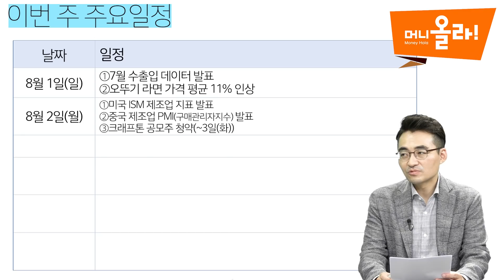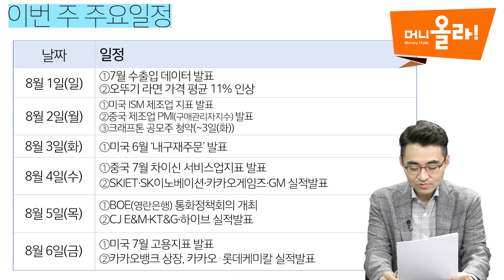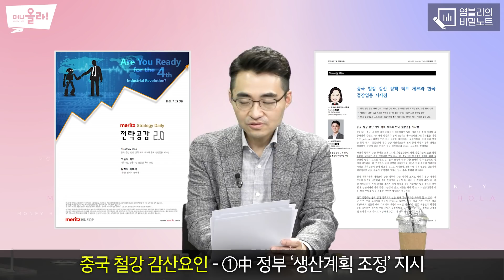[머니올라 287화/염블리의 비밀노트] 잇따르는 대형 IPO... 국내증시 파워 커지나?(염승환 이사)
00:01 Q1. 이번 주 증시 주요 일정은?
02:26 Q2. 이번 주 증시 주요 변수는?
03:53 Q3. 중국 규제로 빠져나간 외국자금 국내로 유입될 가능성 없나?
06:25 Q4. 美 국채금리 사상 최저치... 성장주에게 유리한 환경 아닌가?
08:45 Q5. 인텔, 파운드리 경쟁 선언... 삼성전자 주가에 또 다른 악재인가?
12:23 Q6. 개인들 삼성전자·SK하이닉스 집중매수하는데 괜찮을까?
16:10 Q7. 원전 관련주 많이 올랐는데 추가 상승 여지 있을까?
20:02 Q8. 카카오뱅크 공모주 청약 58조 몰려... 성공 배경은?
22:28 Q9. 잇단 IPO로 공모주 청약에 자금 집중, 증시 수급 부담 주지 않나?
24:48 Q10. 8월 시장에서 기대해 볼 만한 업종은?
27:17 Q11. (염블리의 팁)초보자를 위한 보고서는?